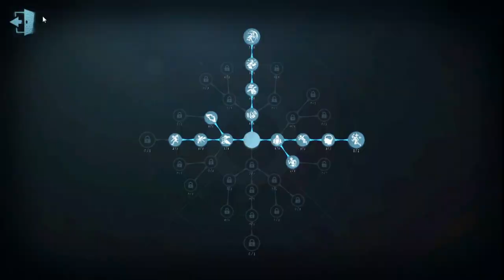Identity V Gameplay | Prospector Chuya Nakahara Limited S-Tier Skin + Red Wine Accessory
these hunters were really silly but they were fun games

of course im a chuya fan it came free with my bsd